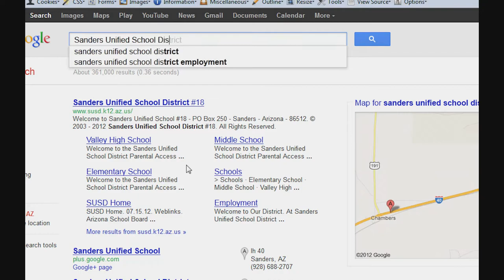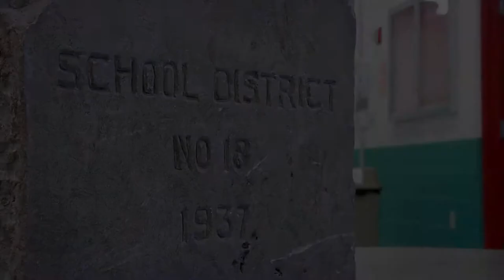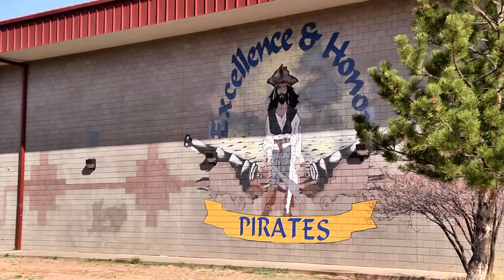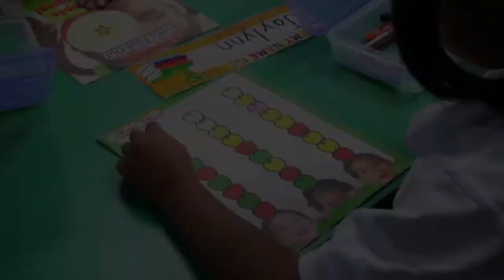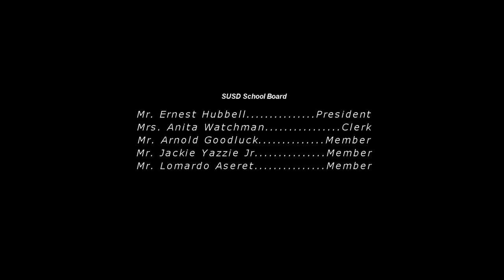Sanders School District Impact Aid Video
A video for the school district that represents how Federal Impact Aid funds help the school district excel in providing a quality education in such a low income area.